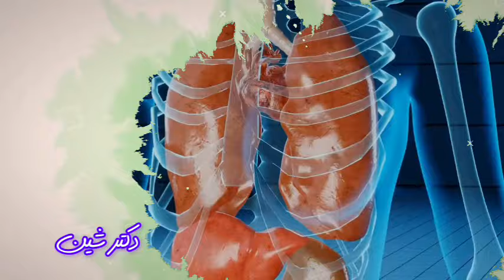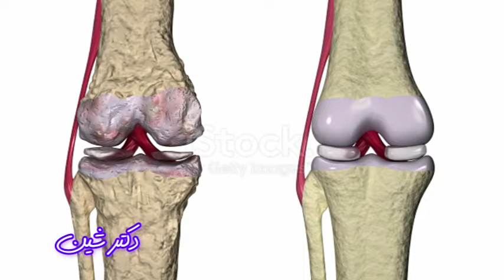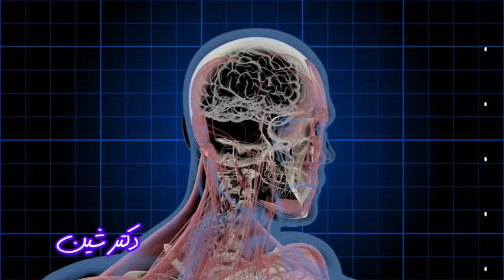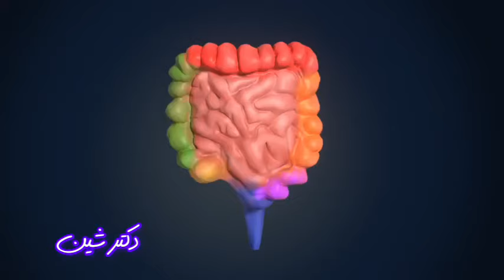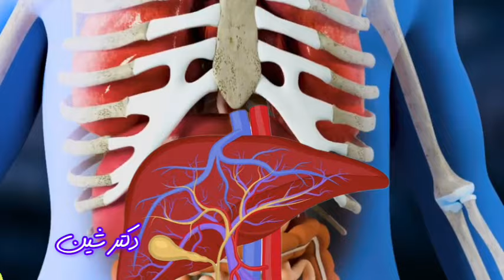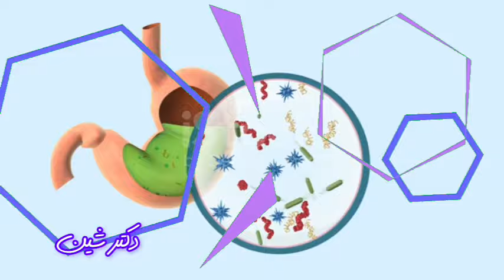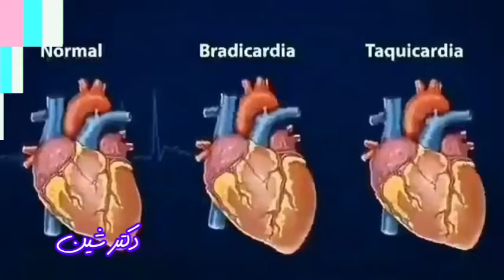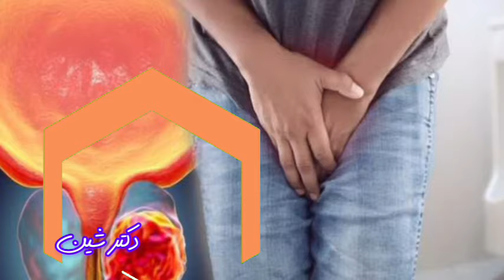چه اتفاقی برای بدنتان می افتد اگر شروع به خوردن روغن زیتون در شب و یا ناشتا کنید_ خواص روغن زیتون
فواید و خواص خوردن روزانه روغن زیتون برای بدن
اگر هر روز شروع به خوردن روغن زیتون کنید چه اتفاقاتی در بدن رخ می دهد
این ویدئو های ارزنده رو هم از دست ندین 😍💚
سلامتی
تندرستی
دکتر شین
Doctor shin
پزشکی
اطلاعات پزشکی
سلامتی و تندرستی
بهداشت
کبد چرب
درمان بیماریها
بیماری
درمان
کلیه